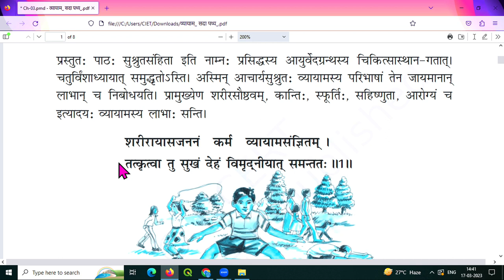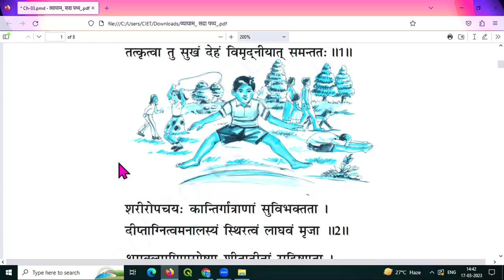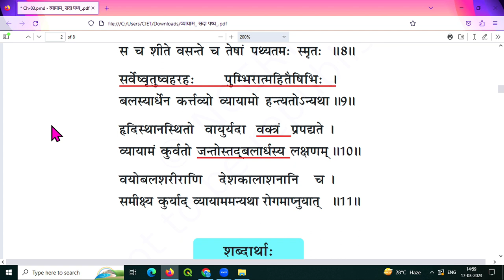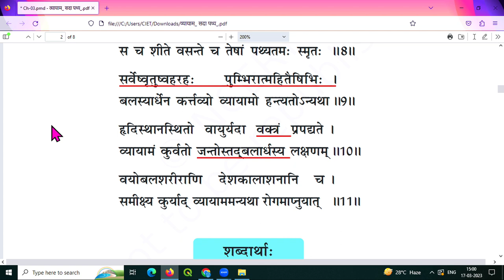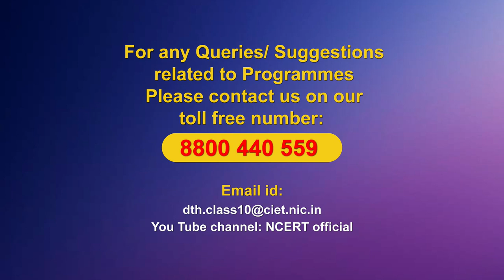Live Interaction on PMeVIDYA : व्यायाम: सर्वदा पथ्य: Subject: Sanskrit Class: X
व्यायाम: सर्वदा पथ्य
Subject: Sanskrit Class: X

Sahyog Session
Mon-Fri                                             5-5.30pm

The programs can be viewed on:
1. DD Free dish channel #128
2. Zee Dish TV Channel #950
3. Tata Sky Channel #756
4. Airtel TV Channel #440
5. Videocon Channel #477
6. Jio TV App
7. ‘NCERT OFFICIAL’ YouTube Channel
3. SWAYAM Prabha App
4. ePathshala Kishore Manch App
5. Social Media Platforms of CIET & NCERT (YouTube, Facebook, Twitter, WhatsApp, Telegram)